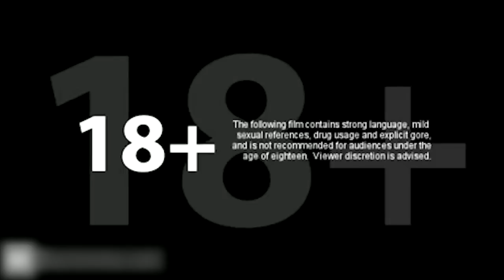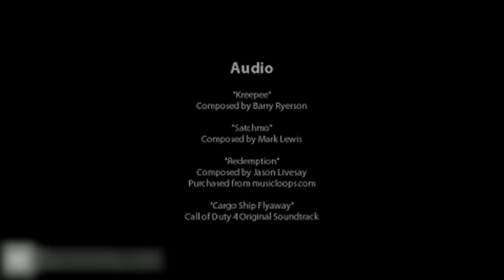Arby 'n' the Chief | Endgame | Part 4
"Arby 'n' the Chief" series finale. Things are heading downhill at the apartment. During a game of Halo 3, the Arbiter discovers he's falling to pieces and begins suffering from a mid-life crisis, and he along with Master Chief, they begin examining their lives. On top of that, Jon's failure to pay rent has forced him to rent out his spare room to another tenant, specifically Scott, a disgusting douchebag with a giant black afro to match the blackness of his heart who, unbeknownst to Master Chief or The Arbiter at first, is wanted for hacking on online games in addition to smuggling cocaine between Canada and Russia for sixteen years, and is also being pursued by a Russian agent of the KGB determined to settle a personal score with him.